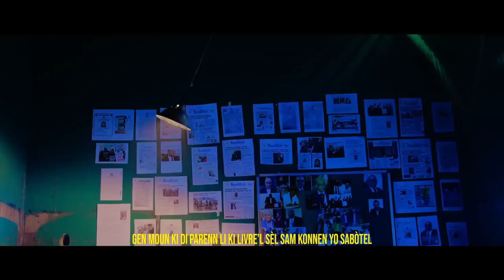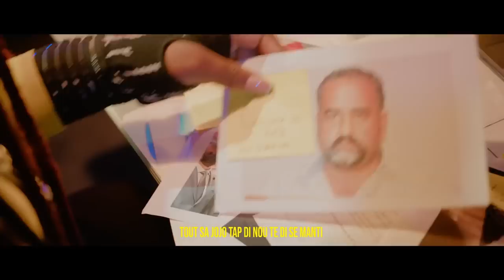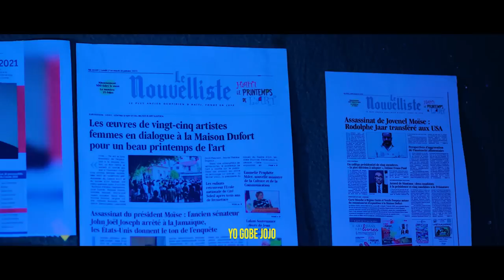MEN Li FOUT SOU 25 MOIS ASASINA JOVENEL,BOULOS AK DIMITRY MARTELLY WE PRIZON AN KLÈ.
InfoBertho MEN Li FOUT SOU 25 MOIS ASASINA JOVENEL,BOULOS AK DIMITRY MARTELLY WE PRIZON AN KLÈ.